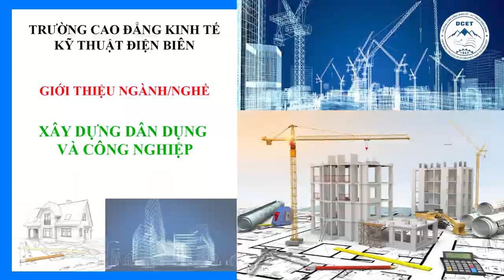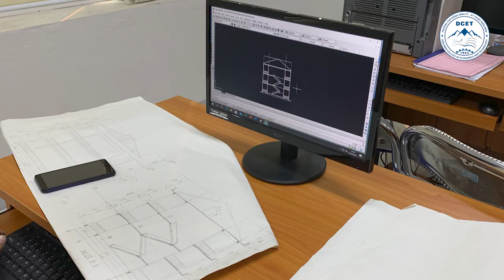Trường Cao đẳng Kinh tế - Kỹ thuật Điện Biên giới thiệu ngành/nghề Xây dựng dân dụng và công nghiệp